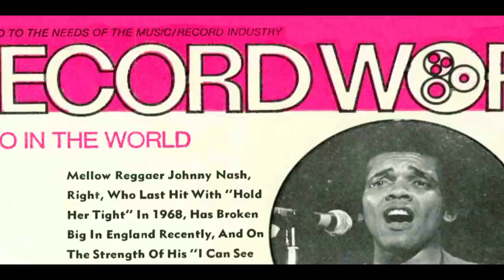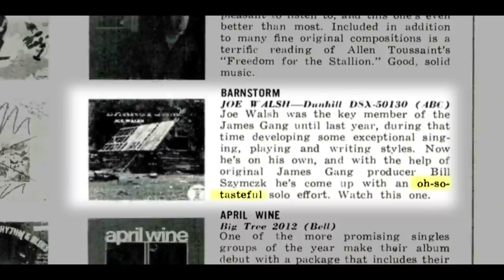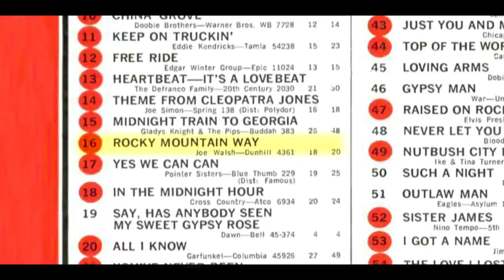Joe Walsh & Barnstorm - Colorado Music Experience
Images and interview footage courtesy of Susie Vitale, Daniel Mainzer, Mark Brown and Henry Diltz

Moving to Colorado and finding a spirited new band sparked Walsh’s classic rock mainstay “Rocky Mountain Way.”